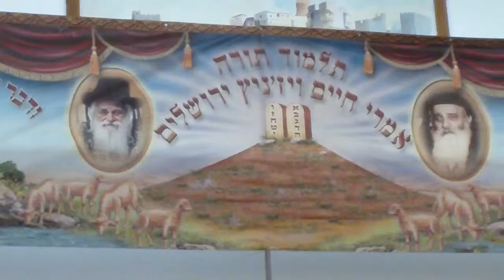Ahron Yosef Hatzaddick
Makes a blessing before and after u eat, it elevate the world and all! :) 5 secs!